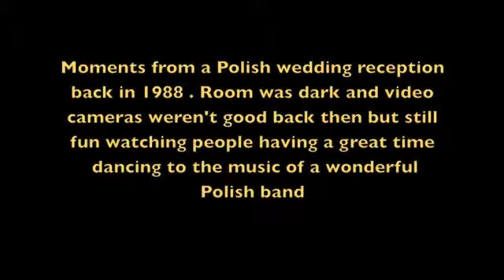Polish wedding reception 1988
Guests having fun dancing in 1988 at a Polish Wedding reception . Watch for "Ralph" in the last segment .